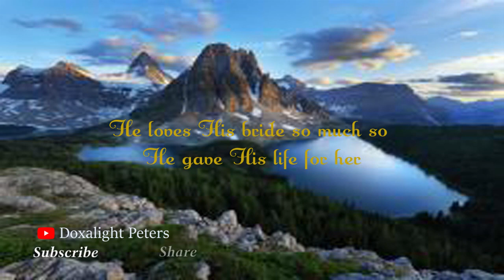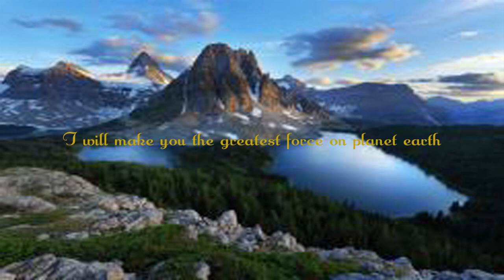The Loved //Spoken Word Poetry